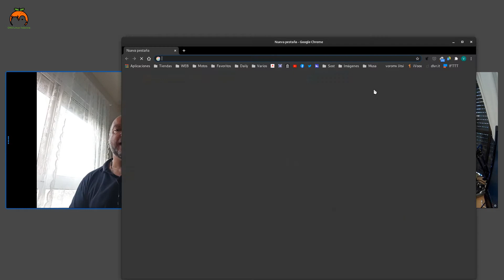Entre manillares y tubarros. MotoGP. 2020.2 GP de Andalucía, en el Circuito de Jerez-Angel Nieto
Pasamos a  analizar la segunda carrera de esta temporada, en la que Fabio Quartararo ha demostrado ser el mas fuerte con diferencia. ¿Le dejarán los motores disponibles, aguantar a este nivel durante toda la temporada?
Marc lo intentó, pero obviamente, tras una fractura de húmero, era difícil y hasta temerario, haber salido en carrera.
Destellos importantes de las KTM y de las motos de los equipos satélites que han tenido un protagonismo claro, en prácticamente todas las marcas que disputan el campeonato. ¿Un cambio de tendencia? ¿Bajarán su rendimiento algunas de ellas, misteriosamente?

Cámaras estáticas
SJCAM SJ7 Star

Sonido
Micrófono Behringer XM8500

Iluminación:
Flexo Ikea
Difusor luz